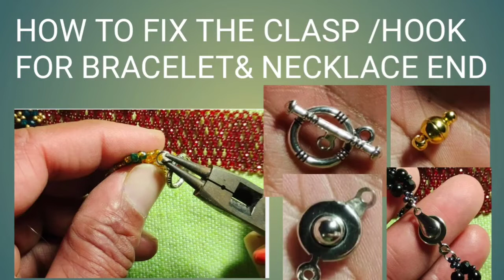Tips for jewellery making at home||bracelet making tutorial||necklace making||choker making design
Explained with demo  how to fix the  hook or different types of  clasp for hand made necklace or  bracelet
Types of clasp used
Snap clasp
Magnatic clasp
Ot clasp
Lobostar clasp

crystal bracelet making at home
# seed bead necklace making
Hand made Jewellery making
Bracelet making tutorial
earringsdesign making
# how to make beaded necklace
# how to make beaded bracelet
jewellery making tutorial
necklace design
# bracelet design
bead work

        Thankyou🙏🏻